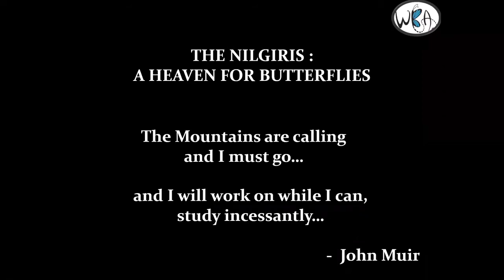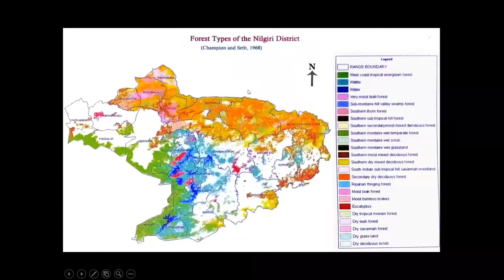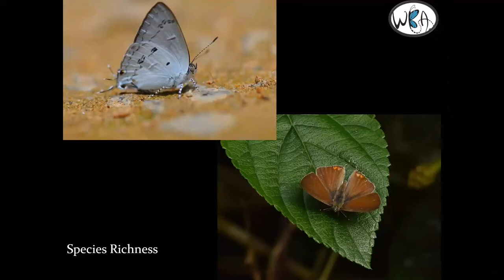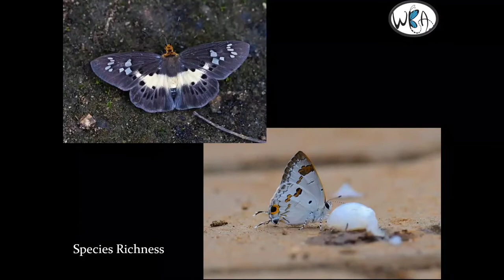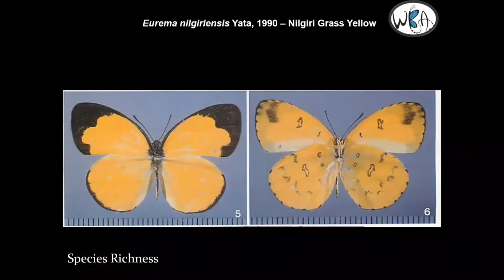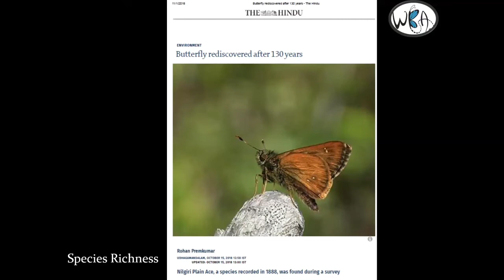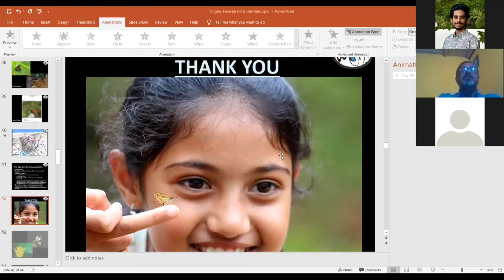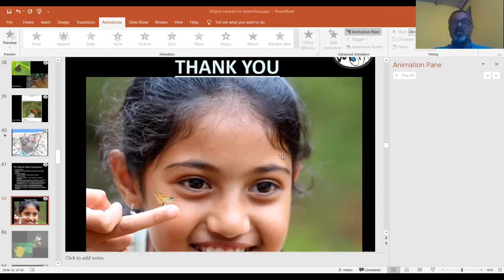Nilgiris : A haven for Butterflies - Mr. Manoj Sethumadhavan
Manoj Sethumadhavan was born and brought up in the Nilgiris. Presently (2020) working in a central government institution. He pursues butterflying as his passion.  He is one among the founding members of the Wynter Blyth Association which is an association of like minded people from different walks of life who share the unique passion of butterflies. WBA is in the forefront of nature studies from the Nilgiris.